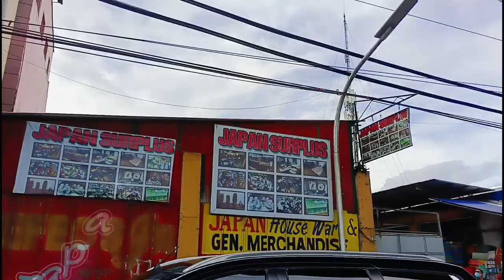bodega Japan surplus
my video is all about ukay ukay shoes,surplus,tutorial,moto vlogging,online gaming,unboxing,travel and day of my life